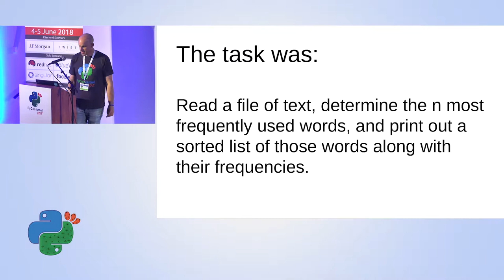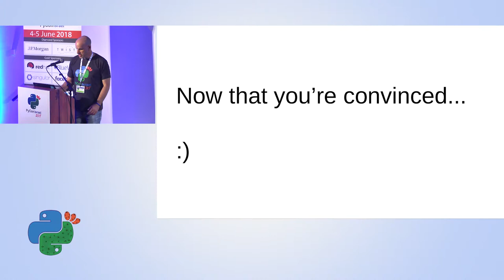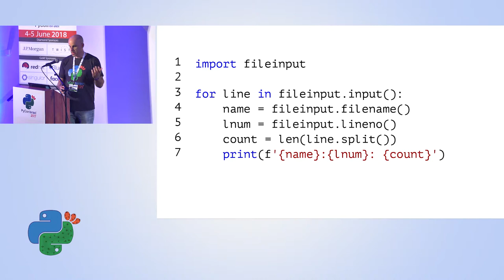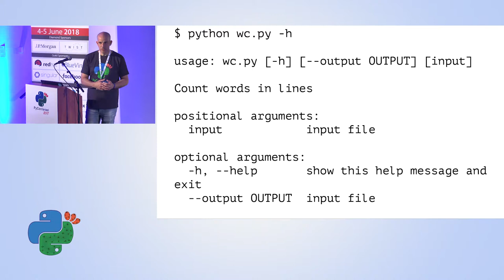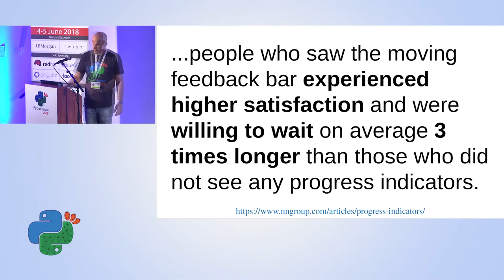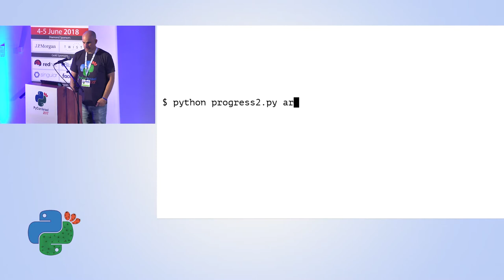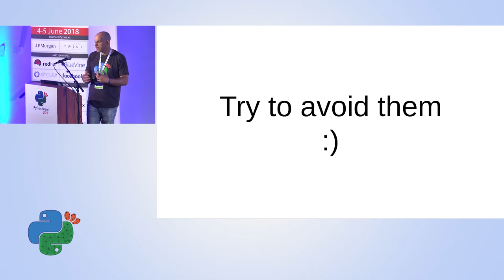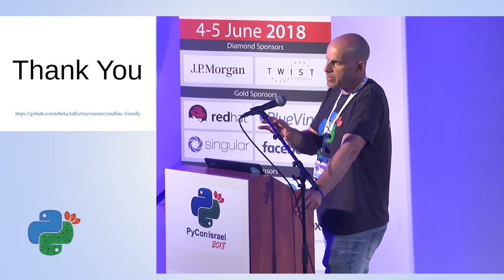Writing Command Line Friendly Applications - Miki Tebeka - PyCon Israel 2018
In "The Art of Unix Programming" ESR defines the rule of composition as: Design programs to be connected with other programs.

We'll discuss how to write applications that are good citizens of the command line. These applications can be show display nice help, accept data from standard input or files, emit only required data to standard output or files and more. We'll show how to use the argparse module to achieve these goals.